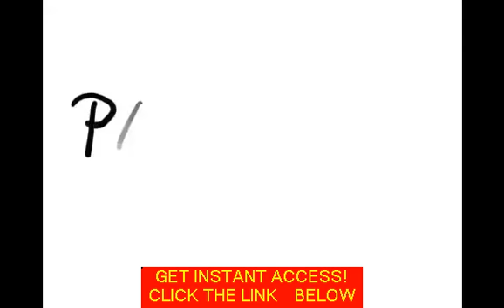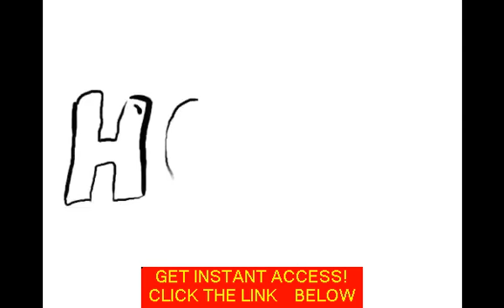Recovery From Genital Herpes Two Choices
how to get into penny stock trading
penny shares to invest in
penny share companies
best penny stock picks
trading in penny stocks
trade penny stock
penny share prices
how to get started trading penny stocks
penny stock egghead picks
make money trading penny stocks
penny stock picks for today
best site for penny stock trading
how to penny stock trade
about penny stocks
penny stock traders
penny stock how to
penny stock picks today
start trading penny stocks
the best penny stocks
how to stock trading
penny stock alert
penny stocks trading
the best penny stock
penny stocks reviews
penny share guide
how do i trade penny stocks
penny stocks how to
where to find penny stocks
penny stock shares
penny stock trading sites
penny stock trader
how do you trade penny stocks
penny trader stocks
where can i find penny stocks
best site for trading penny stocks
penny investment shares
best internet trading site
best penny stocks website
how to pick penny stock
the penny stock egghead review
penny stock company
the best penny stocks to invest in
penny stock reviews
how can i buy penny stocks
all about penny stocks
how to sign up for penny stocks
how to make money trading penny stocks
penny stocks com review
great penny stock picks
hot penny stock picks
penny stock markets
best penny stock trading site
how to pick a penny stock
penny stocks now
how to get started trading stocks
how to trade in penny stocks
how do you find penny stocks
small penny stocks
penny stocks best
best penny stocks now
how can i trade in share market
where do penny stocks trade
stock penny picks
penny stock site
one penny stocks
hot penny picks
penny stocks market
penny stock investor
penny shares prices
small stock trading
pick penny stocks
how to trade penny stock
where are penny stocks traded
what are the best penny stocks
penny stocks alert
trading of stocks
penny stock pick
trading penny stocks
penny stocks pick
penny trade
penny stocks investments
best penny stocks right now
day trading penny stock
best stocks for trading
sign up for penny stocks
penny stock investors
penny stock egghead reviews
the best stocks for a penny
learn penny stock trading
day trading penny stocks
get started trading stocks
trade penny stocks
best penny stocks to invest in
1 penny shares
penny stocks companies
where to trade penny stocks
stocks and trading
about stock trading
how to get started in stock trading
how to penny stock
how to work penny stocks
what are the best penny stocks to invest in
how do i find penny stocks
how to start penny stock trading
market trading system
how to invest in penny stock
recommended penny stocks
penny stocks website